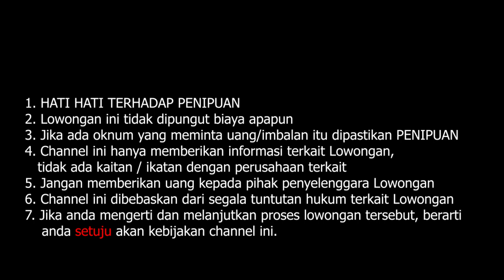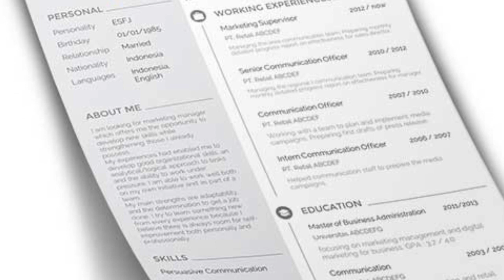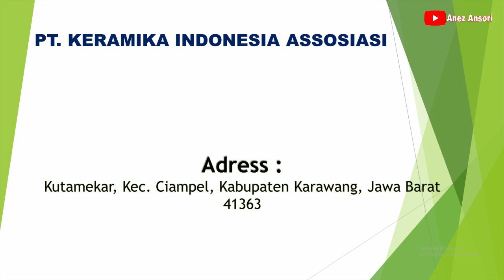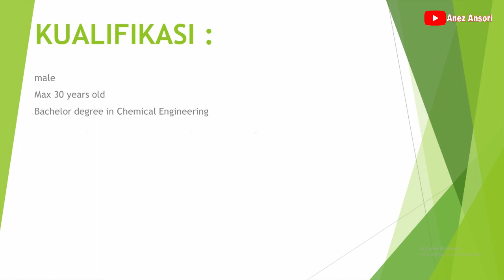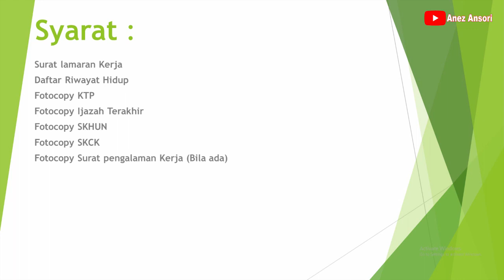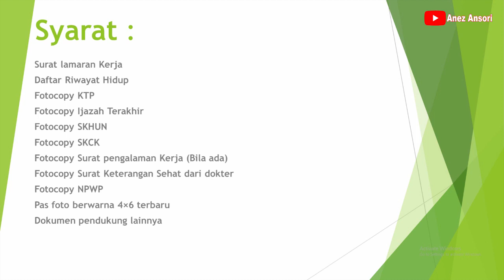LOWONGAN KERJA PABRIK KERAMIK PT. KERAMIKA INDONESIA ASSOSIASI KIA POSISI TECHNICAL ENGINEERING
LOKER KARAWANG
LOWONGAN TECHNICAL ENGINEERING
LOKASI : KARAWANG
PT. KERAMIKA INDONESIA ASSOSIASI
POSISI : TECHNICAL ENGINEERING

*PERHATIAN :
1.  KAMI TIDAK BERTANGGUNG JAWAB ATAS SESUATU YANG NANTI TERJADI SECARA HUKUM, BAIK SI PELAMAR  ATAUPUN PERUSAHAAN YANG TERKAIT DALAM HAL PELAMARAN, PENERIMAAN DAN PERATURAN DARI PERUSAHAAN YANG BERSANGKUTAN.

2. BATAS WAKTU LOWONGAN KERJA SEPENUHNYA DITENTUKAN OLEH PERUSAHAAN YANG BERSANGKUTAN

3. KAMI DARI CHANNEL INI TIDAK ADA KETERKAITAN DENGAN PIHAK PERUSAHAAN DAN ATAU PIHAK PENYEDIA IKLAN.

cipt. : anez ansori
Artist  : anez ansori